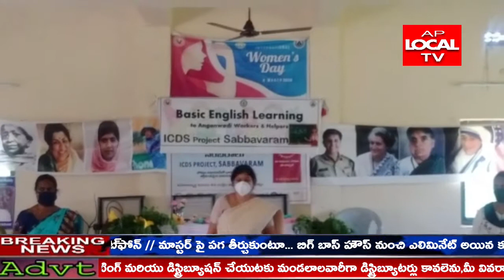బేసిక్ ఇంగ్లీష్ ప్రీ స్కూల్ మెటీరియల్ తయారీపై అంగన్వాడీ కార్యకర్తలకు శిక్షణ కార్యక్రమం